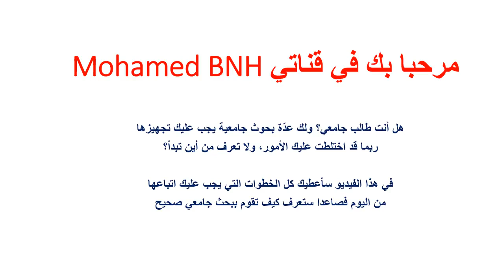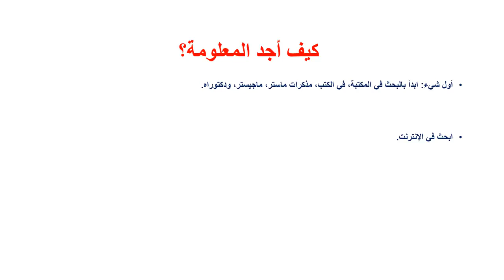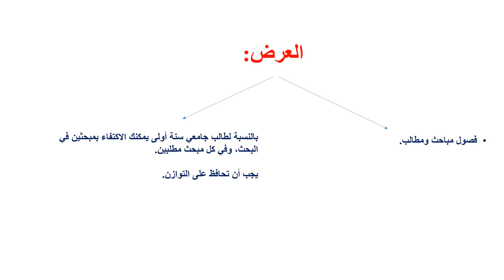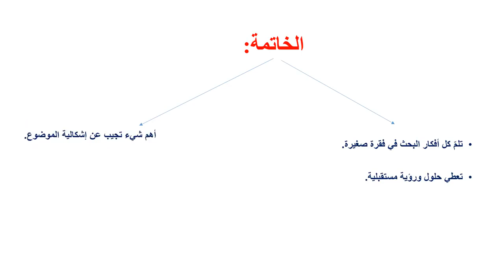خطوات البحث العلمي